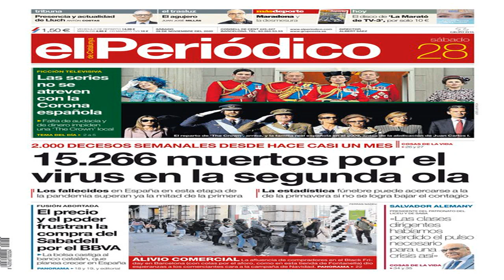La portada de EL PERIÓDICO del 28 de noviembre del 2020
Esta es la portada de EL PERIÓDICO DE CATALUNYA correspondiente al 28 de noviembre del 2020.   La versión impresa se puede visualizar en PDF en nuestra hemeroteca digital. Este archivo recoge también todos los números de EL PERIÓDICO editados desde su nacimiento, el 26 de octubre de 1978. El rotativo se publica en doble versión, castellano y catalán, desde el 28 de octubre de 1997, una apuesta editorial en la que fue pionero. El diario fue también el primer medio de España con presencia en internet, con un servicio digital que puso en marcha el 7 de noviembre de 1994.